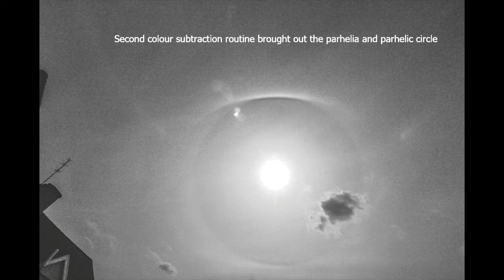22 Degree Halo, Circumscribed Halo, Parhelia, Parhelic Circle + Lacunosus Cloud Timelapse! 1 Aug '22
We had an amazing afternoon here in North Oxfordshire, UK on 1st August 2022! I noticed a faint 22 degree halo at 13:20 BST so I set up my DSLR with 10mm wide angled lens to shoot a timelapse. When I popped back out at 14:26 BST I noticed that a full parhelic circle had formed! It was way too big to fit into my camera field of view so I took a series of overlapping photos, intending to stitch them together. Despite my best efforts with two programmes, I can't get them to stitch together successfully so I've included the overlapping shots one by one at the end of the video.

In addition to the parhelic circle, there were small left and right side parhelia (sundogs) which the parhelic circle passed through. Also, the upper tangent arc had been joined by a lower tangent arc and both had extend out and met at the sides, creating a slight oval circumscribed halo around the outside of the 22 degree halo. Later in the video there was a beautiful example of lacunosus cloud.

This display was caught on our all sky camera. Later that afternoon at 18:30 BST our all sky camera picked up a circumzenithal arc. I was asleep so I missed it!

All photos were taken with a Canon 1100D with Canon 10-18mm lens. ISO-100 f/22 for 1/250 sec, but the parhelic circle photos were slightly longer exposures at 1/160 sec. I've included the images that I did a colour subtraction routine on using Photoshop CS2 because they show up the faint arcs better.

If you want to learn more about the atmospheric optics seen in this video, I've included the cards that take you to my atmospheric optics for beginners parts one and two.

The images were processed in Lightroom then turned into a video using PIPP and Movie Maker 10.

Music: Slow Trap by Anton Vlasov which I think I downloaded from Pixabay